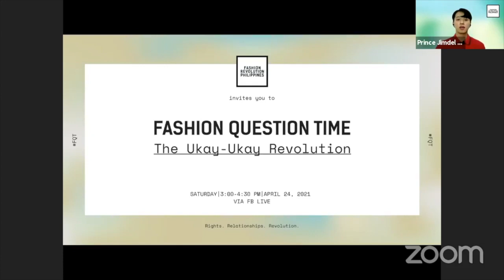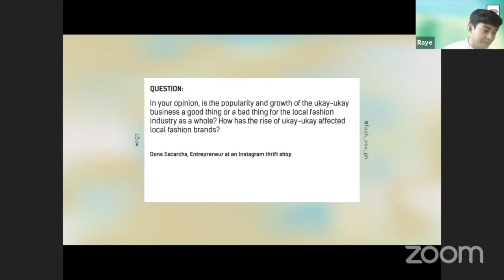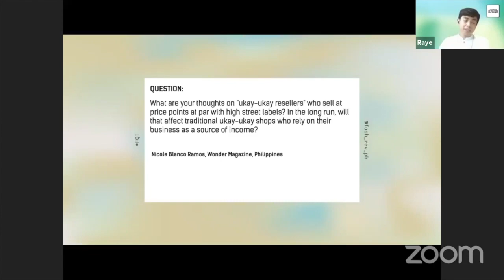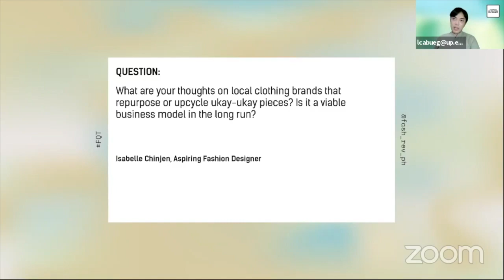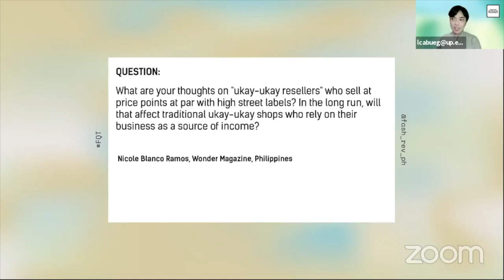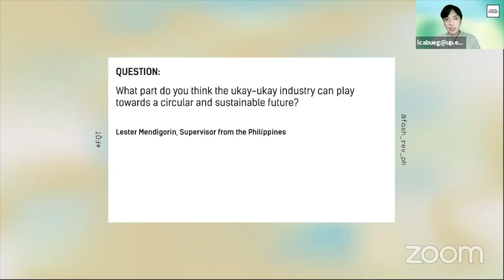Fashion Question Time: The Ukay-Ukay Revolution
In line with the Fashion Revolution Week theme RightsRelationshipsRevolution, Fashion Revolution Philippines present their first Fashion Question Time will be intertwined with Fashion Revolution Philippines' 2019 study on 'The Impact of the Importation of Second-Hand Clothing in the Philippines'. It will tackle the ukay-ukay scene and all its pros and cons. From the illegality of the enterprise, it's gentrification through the boom of online resellers, to the Philippines as a textile waste dumpsite of richer countries, we will be delving into how secondhand clothing is shaping our country today.

Joining us as the panelists are Assistant Professor Luisito Abueg, Engr. Aloysius C. Mapalo representing Baguio City Mayor’s Office, William Barry H. Camique from Segunda Mana, and now with  Anna Lagon of Bayo Manila Inc., and, finally, Raye Padit of The Fashion Pulpit as moderator.